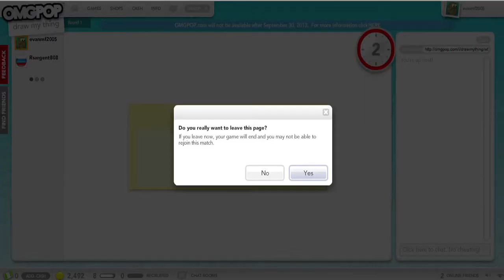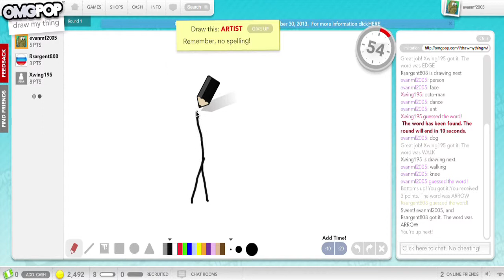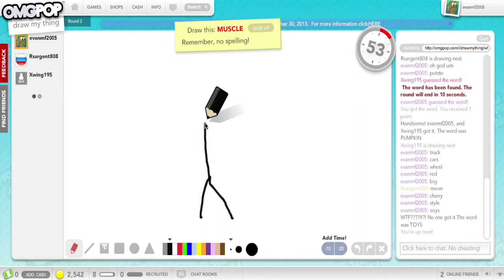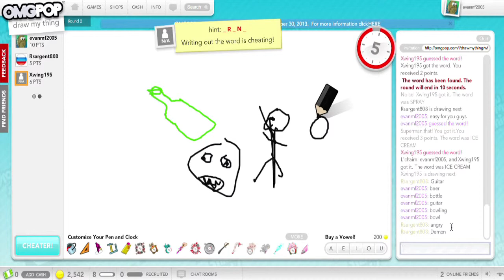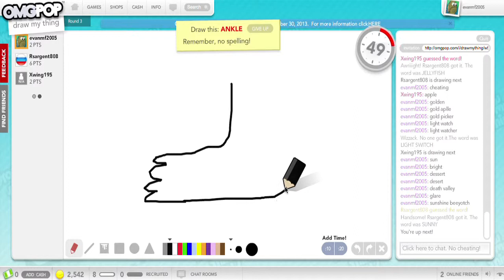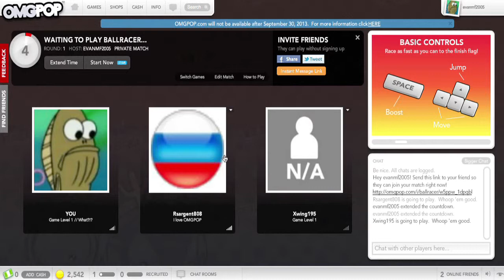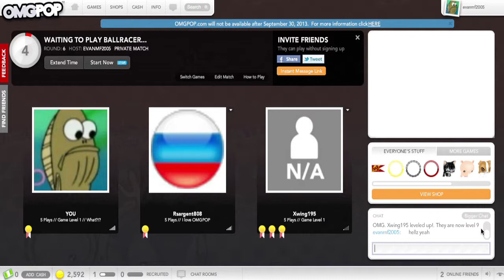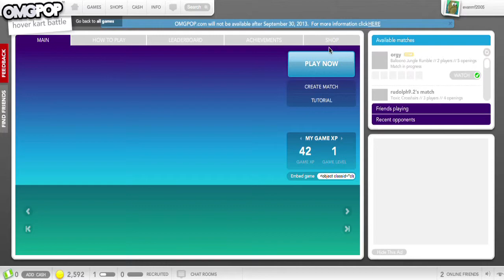OMGPOP Games Episode: 2 w/ Evan F., Evan W. and Rich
Evan F., Evan W. and Rich play OMGPOP Games including Ballracer, Hover Kart Battle and of course the classic Draw My Thing.
Check out the website if you haven't already before it closes down on September 30th, 2013. Enjoy!